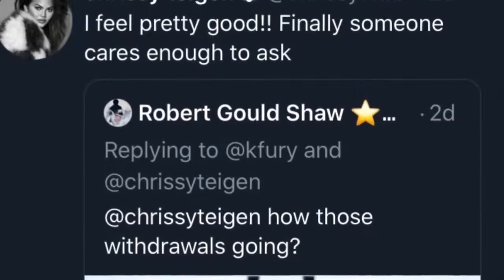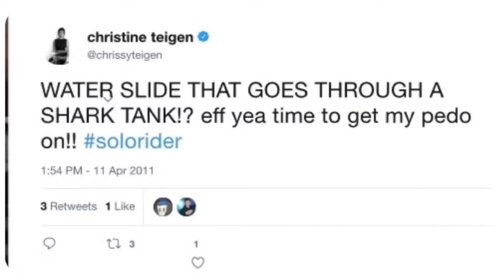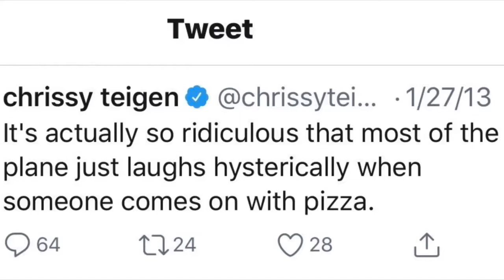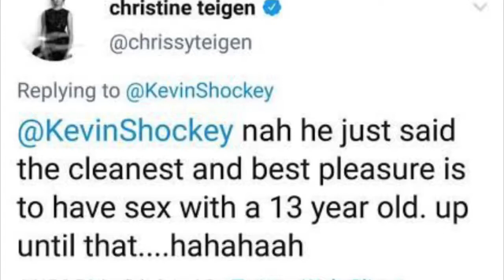Ghislaine Maxwell: Chrissy Teigen Disturbing Tweets About Child Sex Trafficking.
Chrissy Teigen and Ghislaine Maxwell most likely never met but I do think the tweets that she put out are extremely disturbing.  I have another video where Chrissy Teigen shows her tongue it just look very devilish to me and I am not even a very supertituous guy.